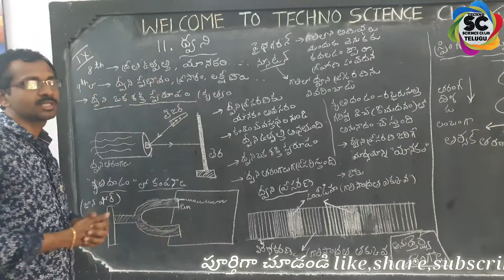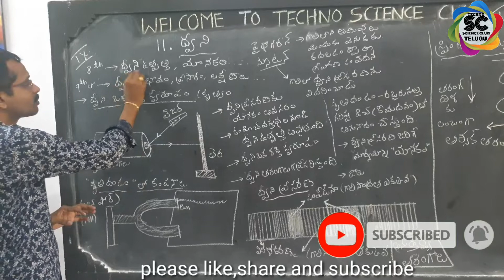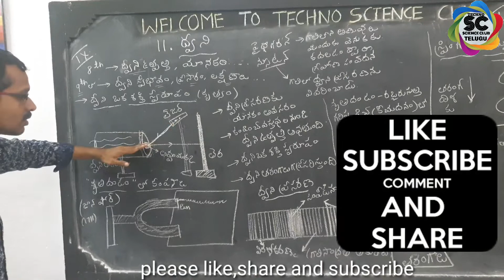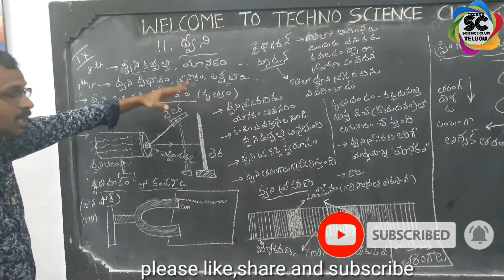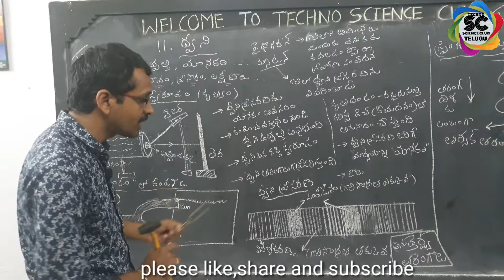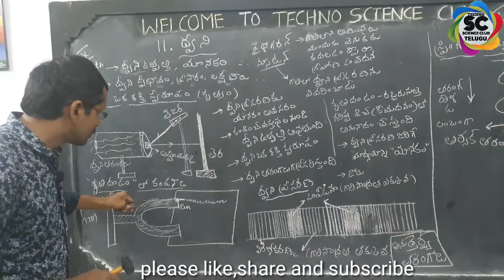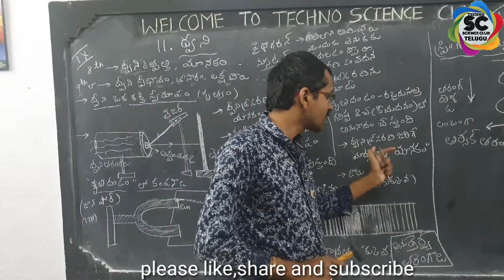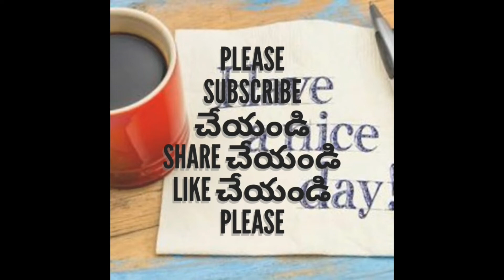sound - 1 | INTRODUCTION | 9th physics [TM]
Hi friends, here in this video we are going to study a very important and interesting topic as, Sound from CBSE class 9 science.
           Sound is a form of mechanical energy which produces a sensation of hearing. Sound is produced due to the vibration of different objects.
The sound wave propagates as compressions & rarefactions in the medium. Sound waves are longitudinal waves.

Characteristics of Sound
1.Loudness or intensity.
2.Pitch or frequency.
3.Quality or timbre.

1. Production of Sound

Sound is produced due to the vibration of objects. Vibration is rapid to and fro motion of an object.
Vibrating objects are the source of all sounds Irregular, chaotic vibrations produce noise Regular, controlled vibration can produce music. All sound is a combination of pure frequencies. A stretched rubber band, when plucked, vibrates and produces sound.
2. Propagation of Sound

When an object vibrates, the particles around the medium vibrate. The particle in contact with the vibrating object is first displaced from its equilibrium position.
The disturbance produced by the vibrating body travels through the medium but the particles do not move forward themselves.
A wave is a disturbance which moves through a medium by the vibration of the particles of the medium. So the sound is considered as a wave. Sound waves Require medium for transmission.